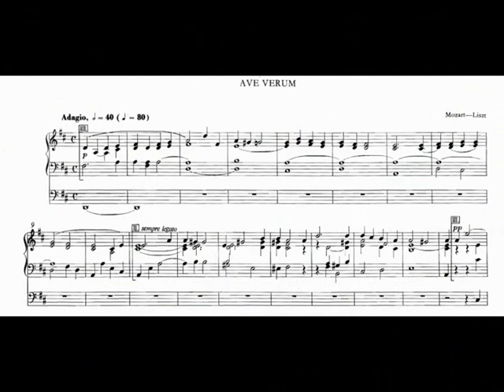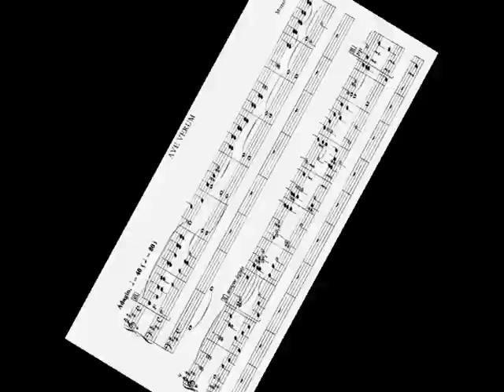Lezione d’organo: Mozart – Liszt "Ave Verum" di Sandro Carnelos.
Liszt Franz (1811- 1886) grande musicista dalla realtà umana e musicale complessa. Lo stereotipo è quello dell’atleta del pianoforte, la storicità è quella del grande compositore inventore di una tecnica pianistica pressoché irraggiungibile, inventore del poema sinfonico espresso in tredici opere di spiccata fattura orchestrale, autore di opere sinfonico corali e di musica sacra organistica e vocale. C’è un mondo intorno a quest’uomo il cui ritratto umano è fortemente contraddittorio. Scrissero di lui:” Showman, eroe, colui che inchiodava al loro posto, di muta ammirazione, gli spettatori.